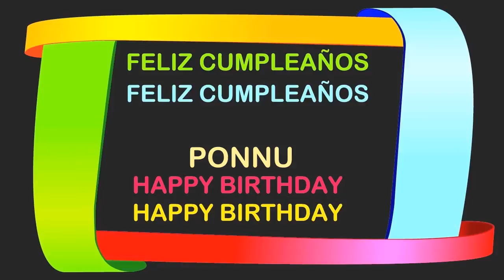Ponnu Birthday Postcards & Postales